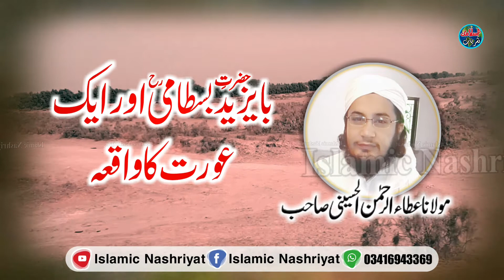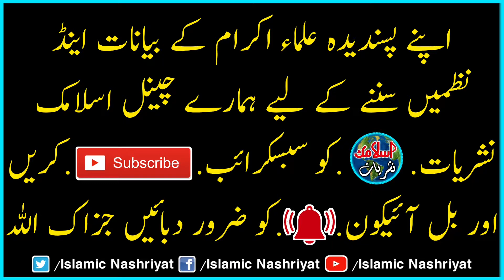Bayazid Bastami and a Woman Story | Maulana Atta ur Rehman Alhussaini | Islamic Nashriyat